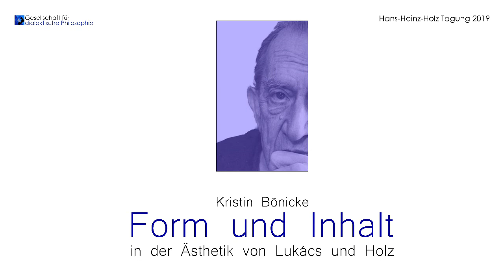Kristin Bönicke: Form und Inhalt bei Lukács und Holz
Dieser Vortrag wurde im Zuge der Hans-Heinz-Holz Tagung 2019 in Wien gehalten. Kristin Bönicke vergleicht hierin die Ästhetiktheorie von Georg Lukács und Hans Heinz Holz.

Neugierig geworden? Die Gesellschaft für dialektische Philosophie bringt zweimal im Jahr ihre Zeitschrift Aufhebung heraus. Nähere Infos